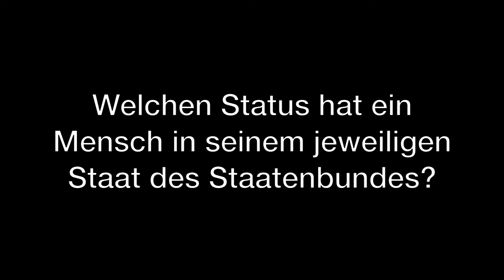Welchen Status hat ein Mensch in seinem jeweiligen Staat des Staatenbundes?